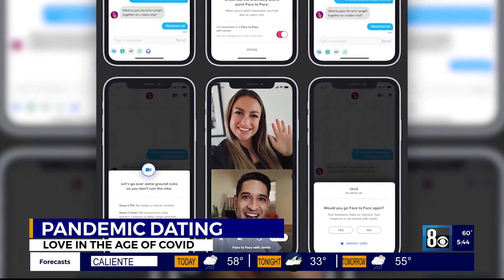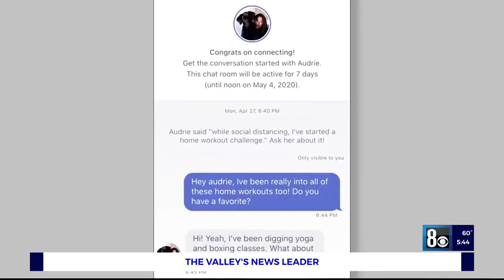Getting creative with Valentine's Day dates during the pandemic